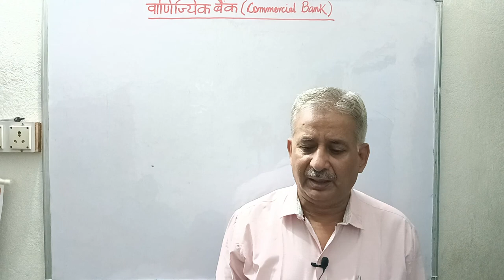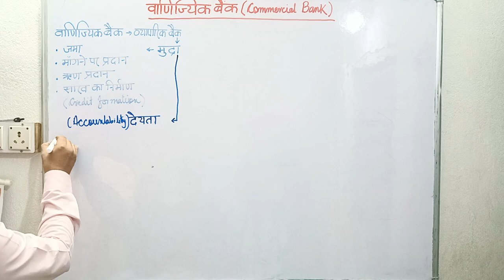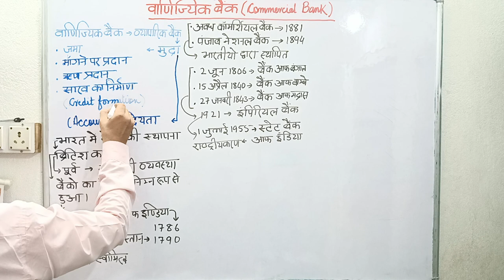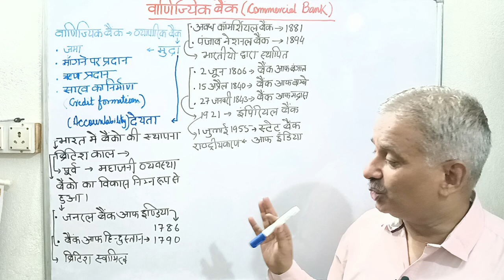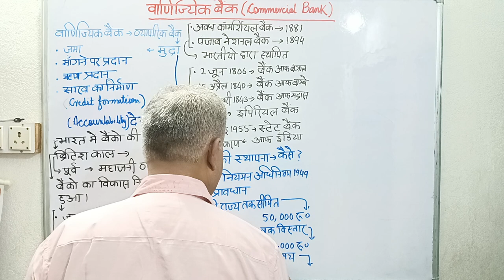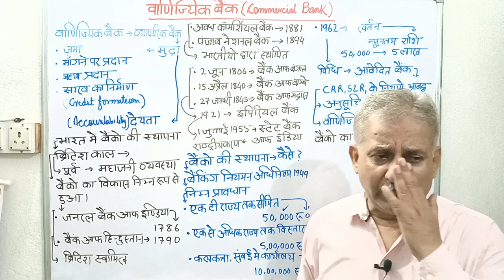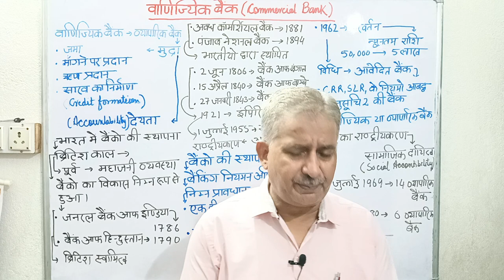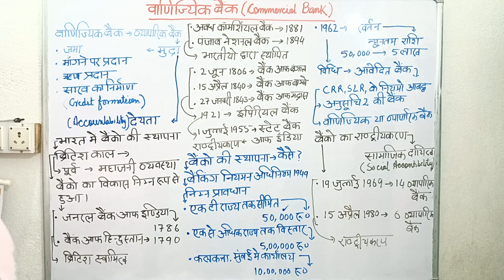वाणिज्यिक बैंक (Commercial Bank)